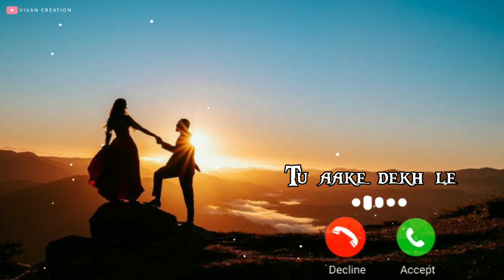Tu Aake Dekh Le : Ringtone | King | Tu aake dekh le main raat ek itni sari Ringtone | Reels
👋🏻Hi Friends Video Acha Lage to Like 👍🏻 Share 🔁
bhi press karna.
new full hd 4k love status full screen || hindi full screen
status 4kI| hindi 4k full screen status

⭕LIKE❤_______________________________________________

⭕COMMENT💬_______________________________________________